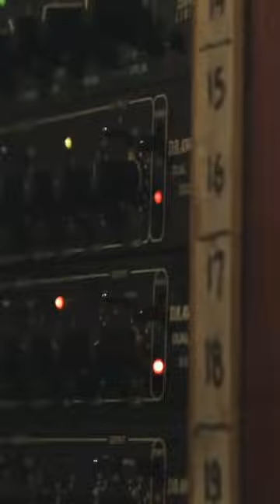💚💛❤️ Tiken Jah Fakoly ft U Roy - Get Up, Stand Up